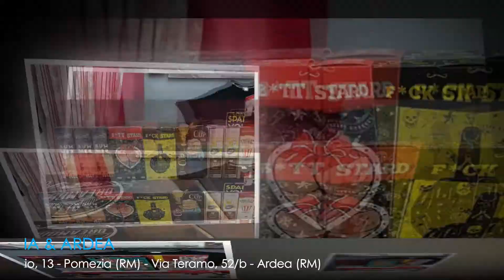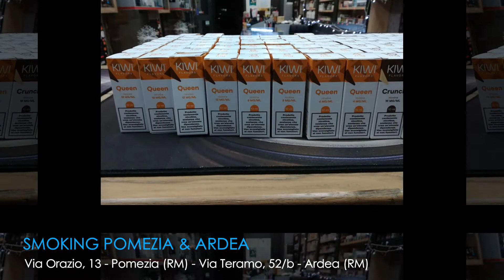Promo Spot Smoking 2021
il promo spot realizzato per Smoking (negozio di Sigarette Elettroniche) con sedi a Pomezia (RM) ed Ardea (Rm)